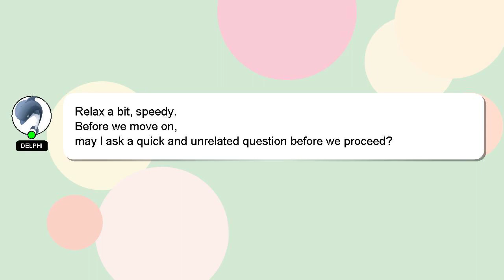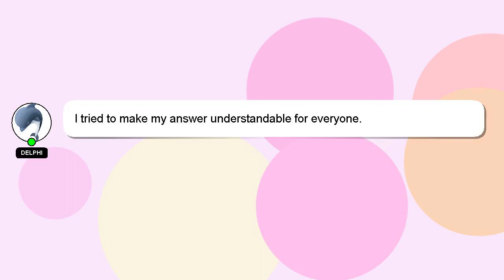How to breed unicorn dragon in dragon city?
Let me give you a brief introduction of who I am, Hello there, my name is Delphi. I am happy to help you with your questions. - How to breed unicorn dragon in dragon city?

If you have specific questions that need answers, please don't hesitate to comment or chat with me. Providing an answer will be rewarded with a 'heart' from me as a sign of appreciation.

*2 What we are experimenting :*